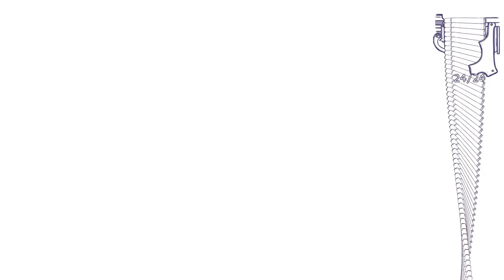12 is better than 6 #7 Łopatką zawojować świat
Opis gry na podstawie serwisu Steam:
Jest rok 1873. Zbiegły niewolnik wolno idzie przez pustynie, zmierzając z Meksyku do Teksasu. Rewolwer trzyma blisko, a na głowie nosi sombrero, które skradł jakiemuś nieboszczykowi.

Niezwykła mechanika strzelania - Musisz naciągnąć kurek rewolweru za pomocą jednego przycisku, by móc strzelić przy pomocy innego przycisku. Strzelanie w "12 Is Better Than 6" nie pozwoli ci się nudzić. Jeden fałszywy krok i zostaniesz natychmiast pokonany.

Gra pełna wyzwań - Twoje umiejętności i refleks zostaną naciągnięte do granic możliwości. Pociski są śmiertelne, twoi przeciwnicy nie namyślają się długo przed strzałem, a pudłują rzadko.

Wybierz swój własny styl gry - Nie musisz od razu atakować największą giwerą wszystkiego, co się rusza. Możesz spróbować cichszego podejścia, by zaskoczyć wrogów, a nawet przekradać się za ich plecami. Możesz ukończyć prawie całą grę bez bycia zauważonym.

Długa podróż - Poznaj historię meksykańskiego zbiega walczącego o życie i wolność w latach 90. XIX wieku w Stanach Zjednoczonych. Przede wszystkim jest to także historia o ludziach, ich życiu i tym, jak starali się stworzyć swój własny skrawek nieba w brutalnym, ale pełnym nadziei Nowym Świecie.

Wymagania sprzętowe:
System operacyjny: Windows Vista / Windows 7 / Windows 8.1
Procesor: Intel Pentium 2.9 Ghz or equivalent
Pamięć: 2048 MB RAM
Karta graficzna: 512 Mb DirectX 9 compatible video card with shader model 3.0 support
DirectX: Wersja 9.0c